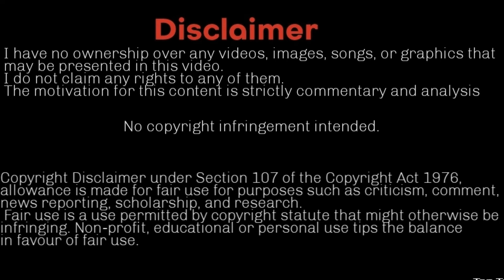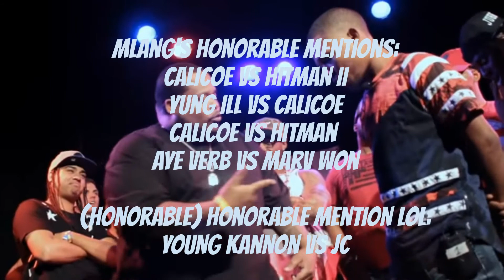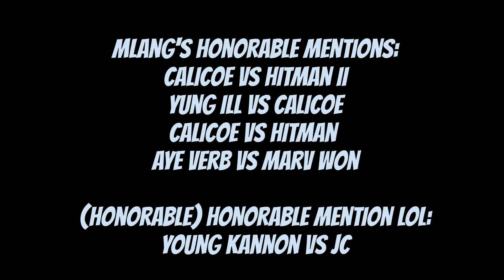Top 5 Midwest vs Midwest Battles (feat. The Motown Maven)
A collaboration video with the wonderful Motown Maven. Top 5 Midwest vs Midwest Battles.

Free Kendrick Lamar x J Cole Type Beat  - "Paradigm"